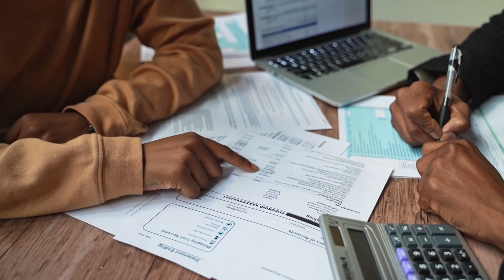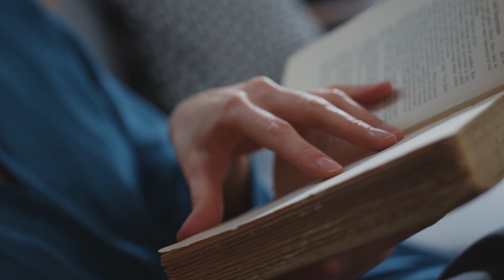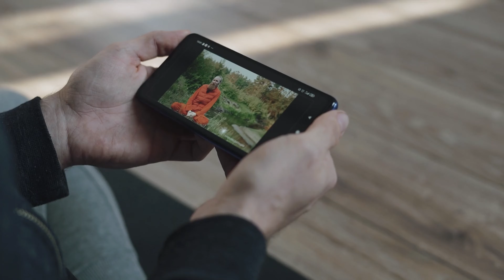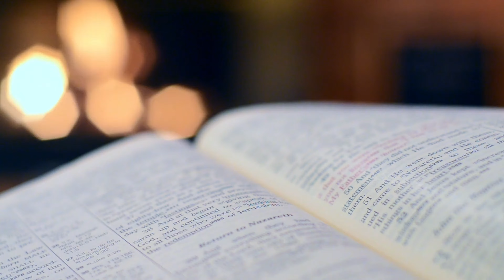You Believe in the Rapture for the Wrong Reasons 🎺🍪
Do you just believe in the rapture because you are afraid of the tribulation? The pretrib rapture has become a major feature of evangelicalism, however, many individuals seem to believe in the rapture for the wrong reasons. So do you believe in the rapture because it can be defended from the Bible, or do you believe in the rapture because you want to escape this world?